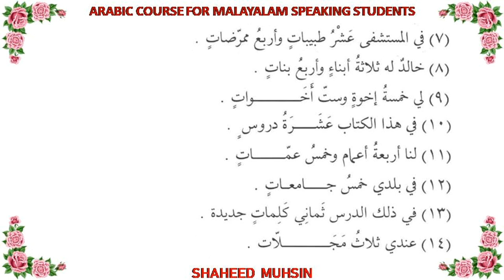ARABIC LEARNING IN MALAYALAM LESSON 20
MADEENA ARABIC BOOK LESSON 20 IN MALAYALAM